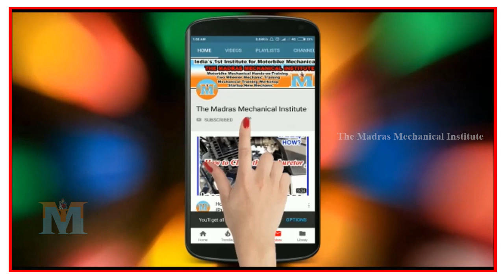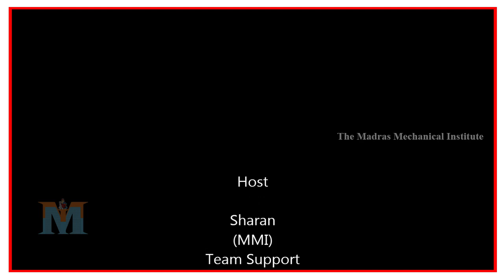Yamaha FZ Engine Service I RE-BORING - Part-3 Step by step (TAMIL Headphone ) Chennai I AMT I MMI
Madras Mechanic Institute
India`s 1st Institute Of Two Wheeler Mechanical Training

We Will Show  in this Video. How to Remove the Tank Become a Engine Re-bore.
Honda_Unicorn_full_engines _&_gearbox_fitting
How to Motor_cycle_Engine_service
How to Motor_cycle_Engine_Tuning
How to Motor_cycle_Engine_Cleaning

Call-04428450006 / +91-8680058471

For Sales & Training
Whats app
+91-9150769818